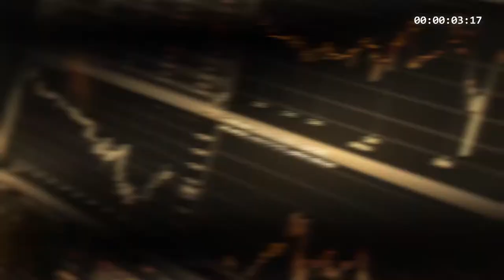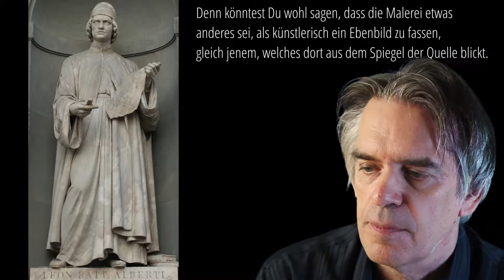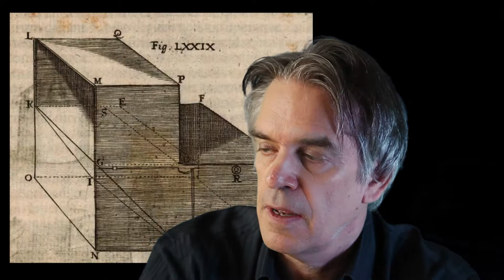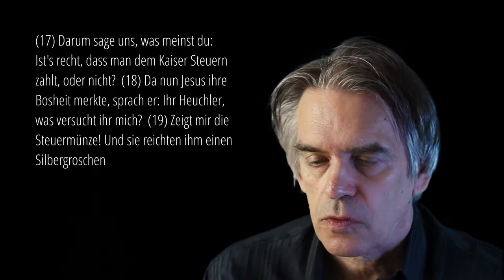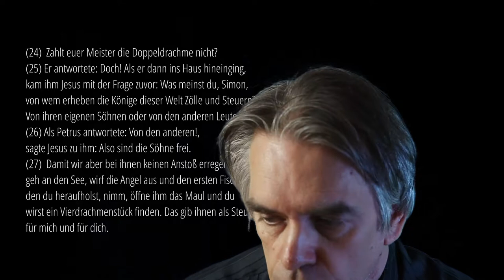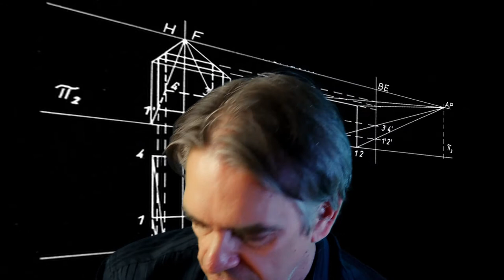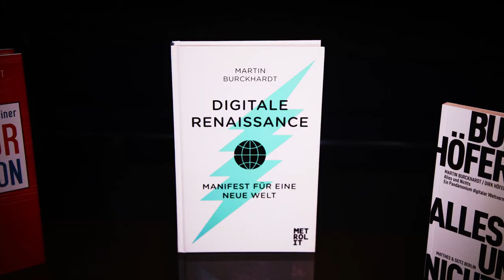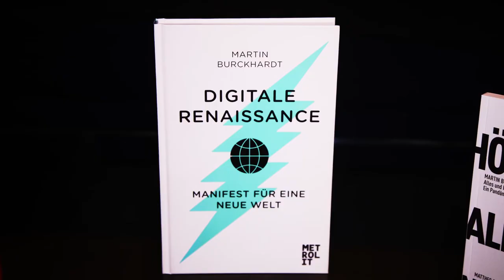Philosophie der Maschine / Bild und Zahl. Die Zentralperspektive und der Code der Repräsentation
Am Beispiel von Masaccios "Zinsgroschen" wird die Entstehung des neuzeitlichen Subjektsbegriffs besprochen